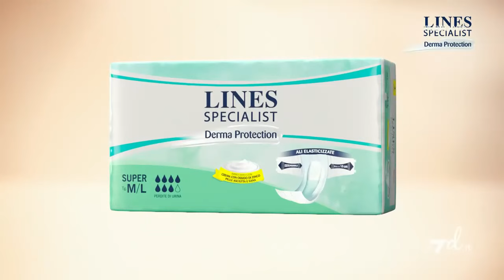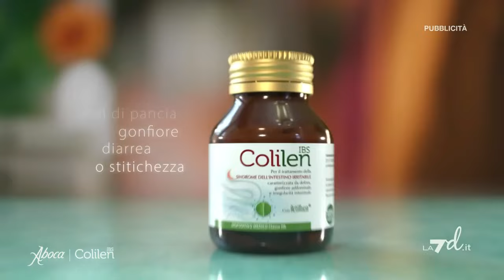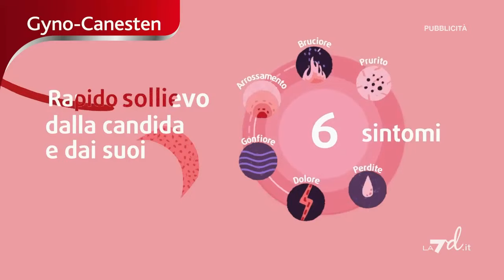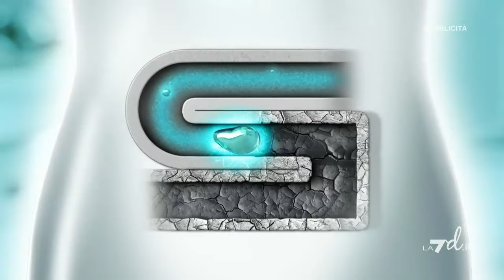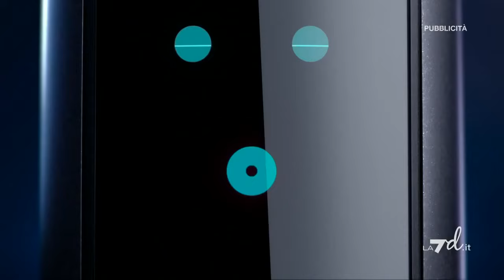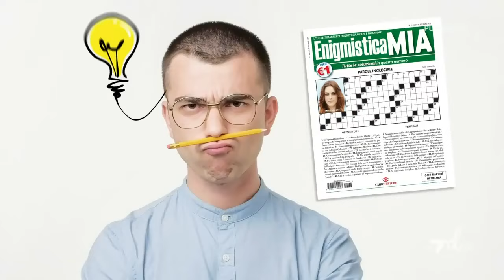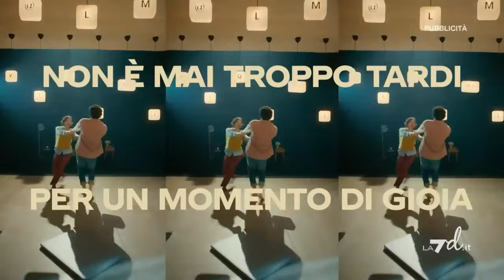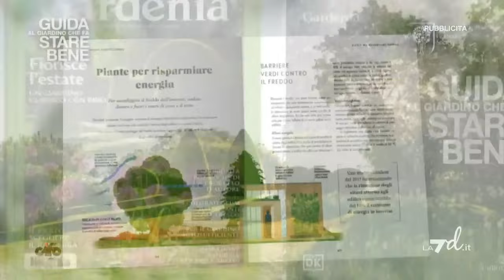Sequenza spot La7D - Martedì 7 Giugno 2022 (16 sequenze)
Sequenza spot La7D - Martedì 7 Giugno 2022

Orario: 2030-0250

00:00 - Sequenza N° 1: durante La cucina di Sonia
00:07 - Sequenza N° 2: durante La cucina di Sonia
06:30 - Sequenza N° 3: tra La cucina di Sonia e Drop Dead Diva
11:42 - Sequenza N° 4: durante Drop Dead Diva
17:35 - Sequenza N° 5: durante Drop Dead Diva
22:45 - Sequenza N° 6: durante Drop Dead Diva
22:38 - Sequenza N° 7: durante Drop Dead Diva
33:24 - Sequenza N° 8: durante Drop Dead Diva
39:12 - Sequenza N° 9: durante Drop Dead Diva
42:25 - Sequenza N° 10: tra Drop Dead Diva e La cucina di Sonia
47:08 - Sequenza N° 11: durante La cucina di Sonia
50:31 - Sequenza N° 12: tra La cucina di Sonia e Mica Pizza e Fichi
50:46 - Sequenza N° 13: durante Mica Pizza e Fichi
55:54 - Sequenza N° 14: tra Mica Pizza e Fichi e Maleducaxxion
01:00:46 - Sequenza N° 15: durante Maleducaxxion
01:04:54 - Sequenza N° 16: durante Maleducaxxion